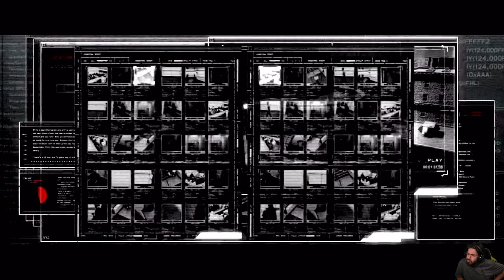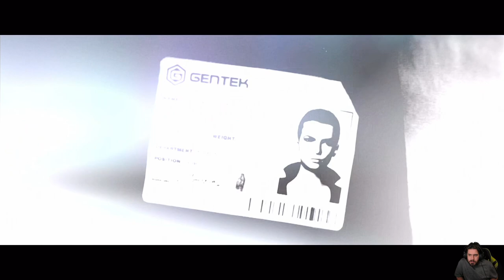Nemici e Alleati -11- [Prototype 2]